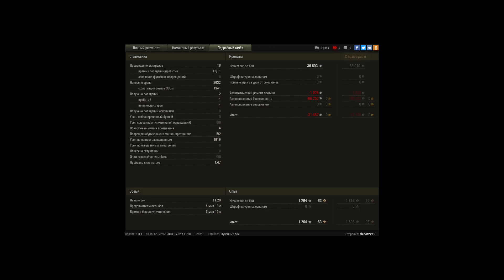WZ-131G FT, Малиновка, Стандартный бой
Игрок: slesar2219